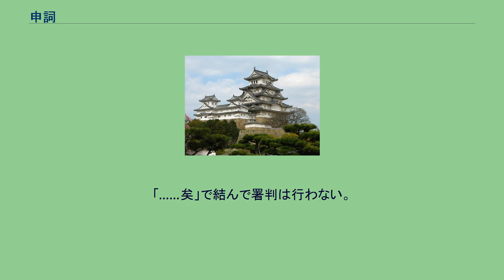申詞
申詞（もうしことば）とは、平安時代から室町時代にかけて上申の際の発言及びその作成された上申者の発言記録のこと。
元は訴訟機関が訴訟の原告・被告双方の証言を聴取することを問注と呼び、その際に取った記録を問注録（もんちゅうろく）・申詞記（もうしことばき）・問注記（もんじゅうき）と称したが、そこの記された証言のことを指した。
問注録は問注担当者の「問○○云、～～依実弁申如何」という問いかけに対して、「××申云……と申」という当事者の発言を記した文章が続き「……」の部分に当事者の陳弁がそのまま記載された。
当時の人々の生の発言がそのまま記載されるため、当時の口語における言葉遣いなどを知る上で貴重な資料となる。
問注記は担当者の質問と訴人の解答、同様の質問と論人の解答といった順番で交互に記す形を取っている。
担当者は判決に先だって問注記を勘文形式とした問注勘文（もんじゅうかんもん）/とした問注勘状（もんじゅうかんじょう）/として訴訟機関に提出し、それを引用する形で判決文である裁許状が作成された。
室町時代になると、室町幕府将軍から天皇及び院に政務に関する執奏を行う際にその執奏の発言をそのまま折紙に書き留めて文書として残したものを指す様になる。
「……矣」で結んで署判は行わない。
これに対して天皇・院の返答が出され、同様に記録されることもあるが、これは仰詞（おおせことば）と呼称して区別された。